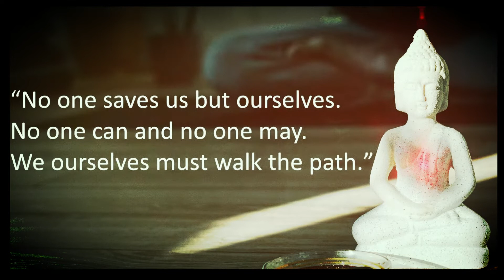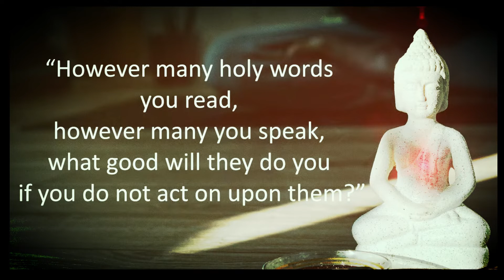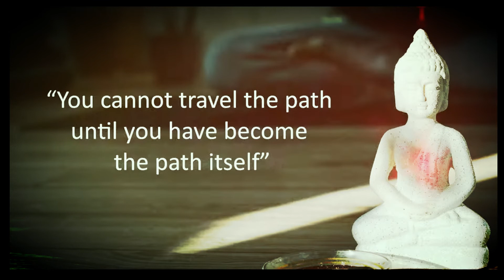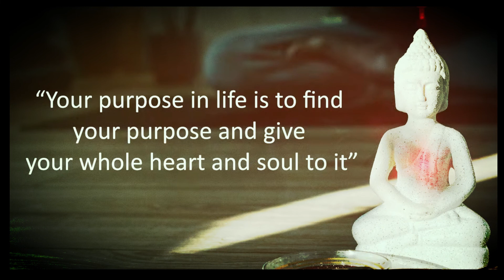Buddha Motivational Quotes | Powerful Buddha Quotes to Change Your Life | BUDDHA- Positive Vibes